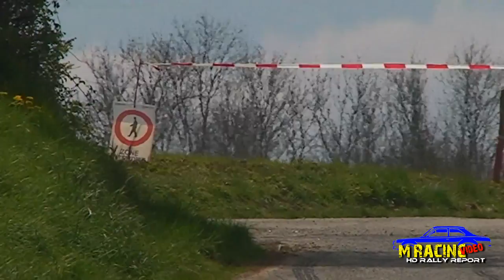RALLYE DE WALLONIE 2017 THE RACE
Best of du week end  du Rallye de Wallonie , victoire Abbring devant De Mevius et Verschueren